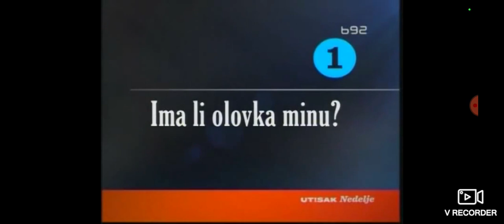Utisak nedelje - 11.06.2023.